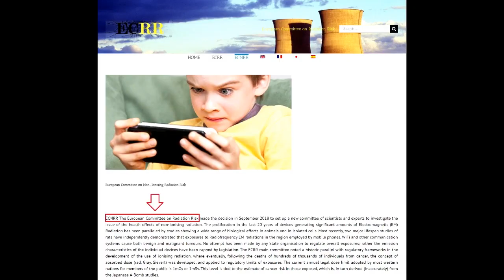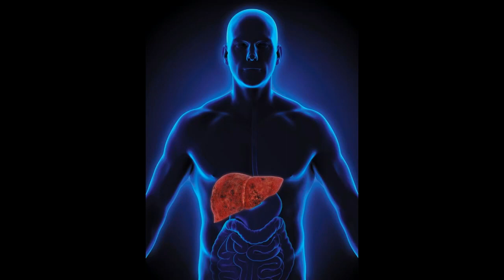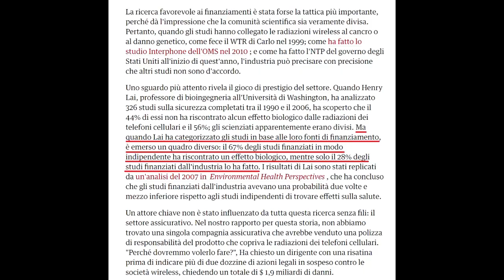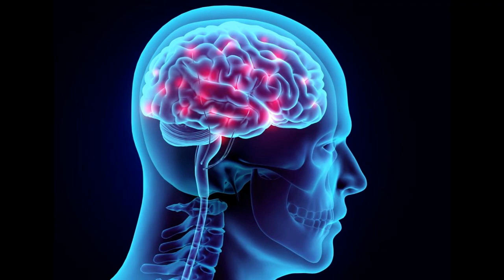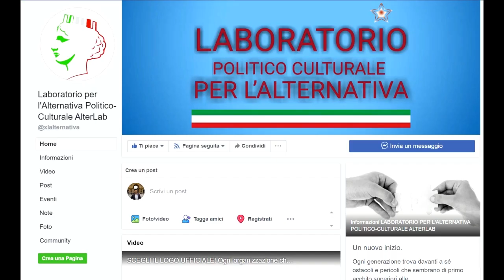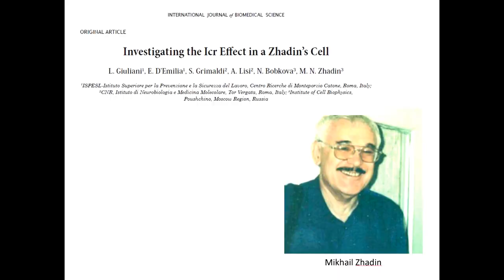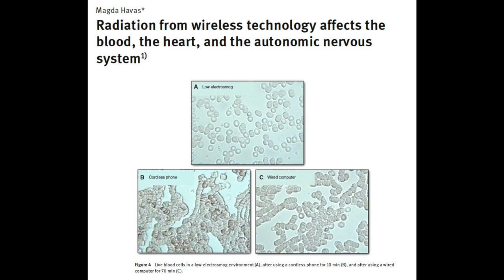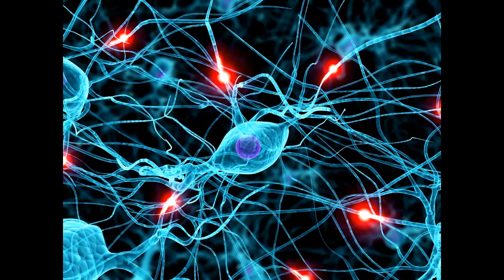5G GRANDE MINACCIA P. 02 - L’idea più stupida nella storia dell’Umanità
Giulietto Chiesa, Ernesto Burgio, Roberto Germano, Livio Giuliani.
Videoconferenza organizzata dal laboratorio per l'alternativa politico culturale AlterLab.
Aiutaci ad arrivare a 10mila abbonati al canale YouTube e diventeremo, tutti insieme, il centro di gravità permanente della conoscenza:  @PandoraTV

Abbonamento ARIA 2 € al mese
Abbonamento TERRA 5 € al mese
Abbonamento ACQUA 10 € al mese
Abbonamento FUOCO 20 € al mese